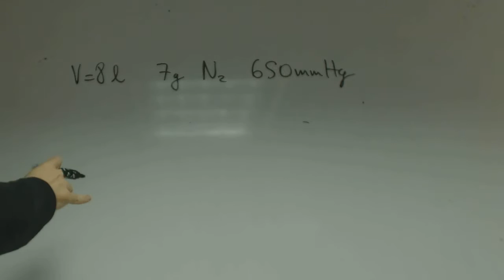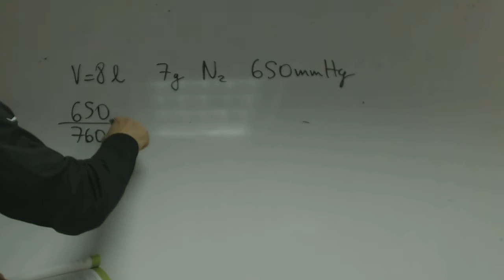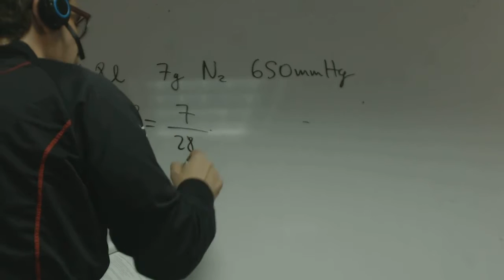Formula Gases Ideales 02 Quimica 1 Bachillerato Academia Usero Estepona